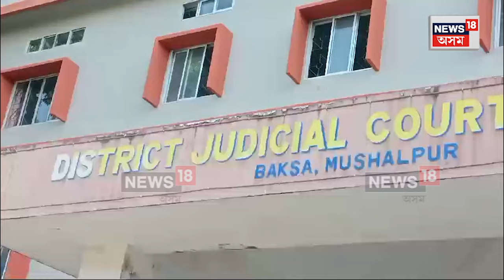Mushalpur News : বাক্সাৰ ট্ৰেডিং কেলেংকাৰীৰ মূল খলনায়ক দীপাংকৰ ভট্ট‌ক জে'ললৈ প্ৰেৰণ | N18V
Mushalpur News | বাক্সাৰ ট্ৰেডিং কেলেংকাৰীৰ মূল খলনায়ক দীপাংকৰ ভট্ট‌ক জে'ললৈ প্ৰেৰণ